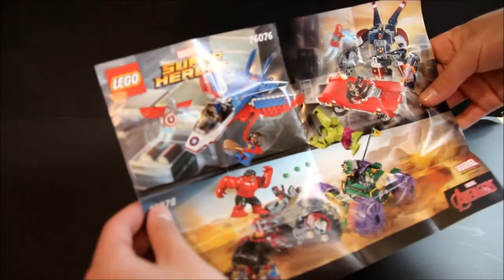LEGO Wolverine vs. Magneto Mighty Micros review! set 76073 Plus speedbuild!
I will be doing a review and a speedbuild on set 76073!